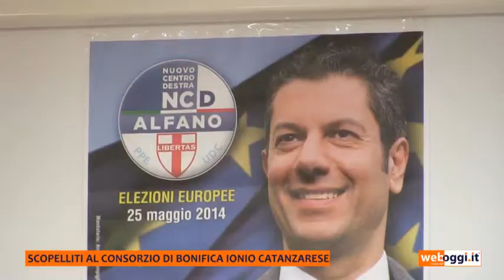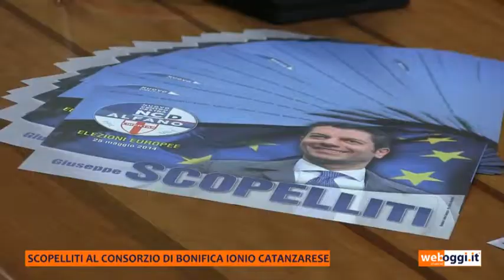SCOPELLITI AL CONSORZIO DI BONIFICA IONIO CATANZARESE